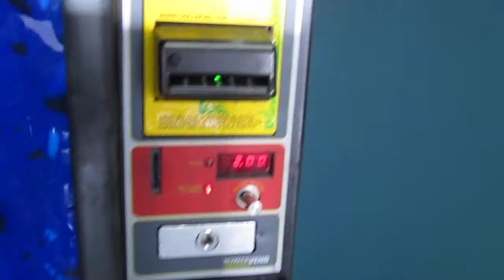Damn Broken Vending Machine